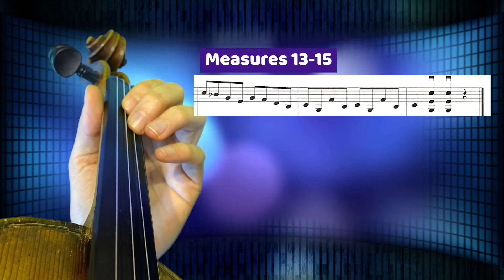Dominant Etude, Violin